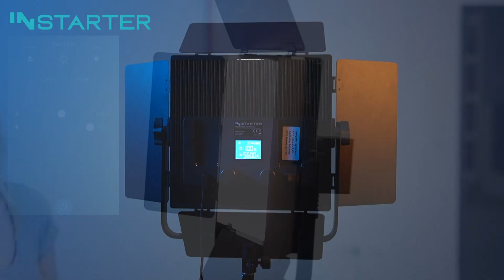INstarter Spectar Bi Color LED Panel 5.2 - Deine perfekte Bi-Color Flächenleuchte!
Bringe Licht ins Dunkel deiner Fotos, Videos und Streams! Mit dieser kompakten und universellen LED Flächenleuchte (das passende Stativ ist im separat im Shop erhältlich) bist du für jede Situation gerüstet - egal ob im Studio oder On Location.

Interessiert?

Be INfluencer. Be INstarter.